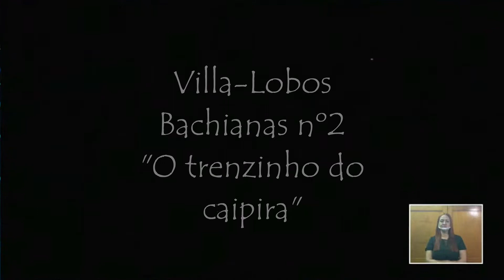"Bachianas Brasileiras nº2", de Heitor Villa-Lobos ("Trenzinho do caipira")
Minha participação na cerimônia de posse da reitoria UNISINOS 2022
concepção artística: Margit Kolling
violino: Kauê Trojan
dançarinos: Fábio Soares de Jesus & Jean Guerra

São Leopoldo, 04 de janeiro de 2022, anfiteatro pe.Werner, UNISINOS